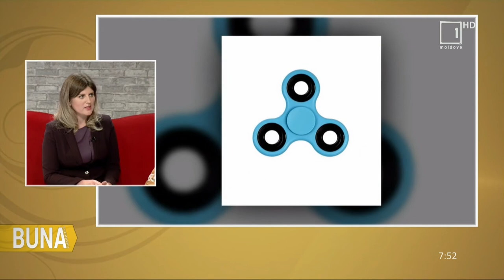Violina Varta la Bună Dimineața / 23.02.2020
Invitata emisiunii:
Violina Varta - Director-Adjunct Agenția pentru Protecția Consumatorilor și Supraveghere a Pieței.